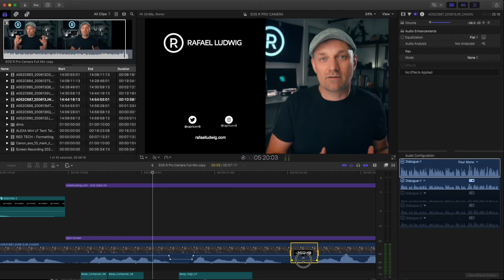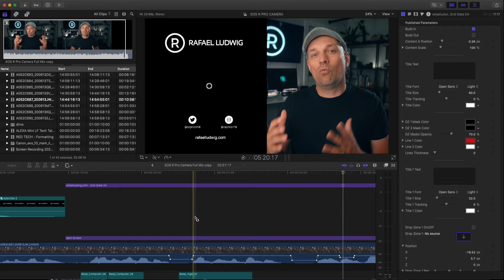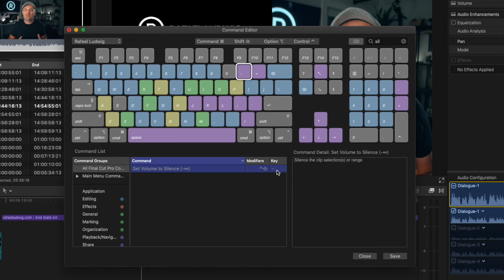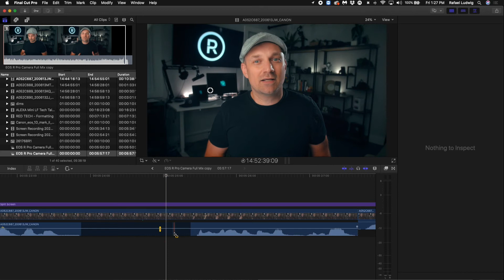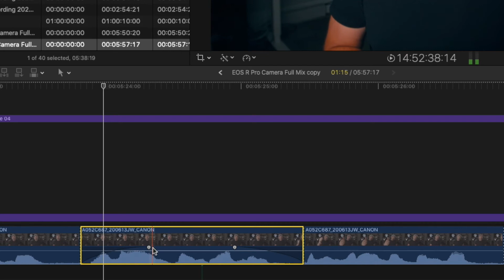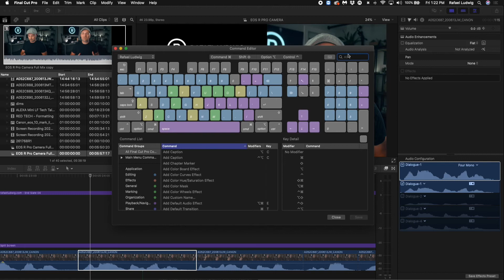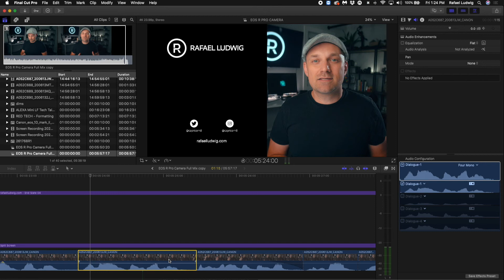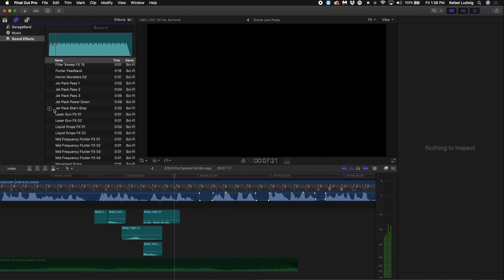Instant Mute and Silence Audio (Range Selection Tool - FCPx Tutorial)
Ready to really learning Final Cut Pro? Check out my Final Cut Pro Course & LVL up your editing

Today I will show you have to quickly edit and adjust audio sections muting and silencing and remove unwanted audio noises using Range Selection tool. Auto ducking is not available in Final Cut Pro, but this audio editing technique will help you get great sounding videos!  So once you have filmed with your Canon EOS R  and imported your footage, I also show how to customize your keyboard shortcuts, and the built in free sound effects in Final Cut Pro X

16-35mm Lens
35mm RF Lens